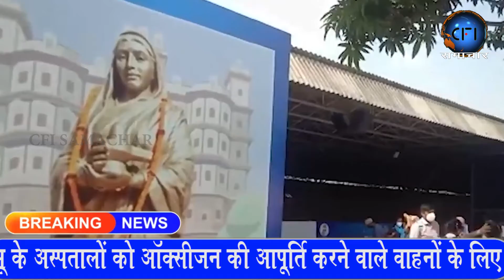सरकारी राशन दुकानों निरीक्षण किया गया।